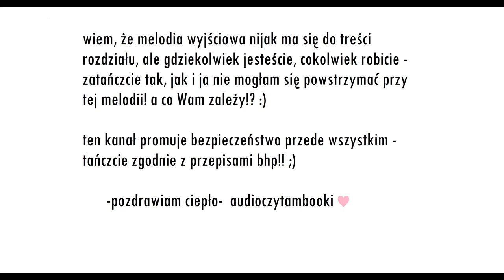PRZYGODY SINDBADA ŻEGLARZA | Przygoda Piąta (6/9) Cz. 1 | Audiobook | (+Koncik z Audioczytambooki)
☼ Na czym polega Groszowe Wyzwanie? ☼

Każdego dnia wrzucamy odpowiednią ilość groszy do skarbonki. Na przykład, pierwszego stycznia wrzucamy 1 grosz/pens/cent, 5 stycznia: 5 groszy/pensów/centów, itd. Pierwszego lutego wrzucamy 32 grosze/pensy/centy i na koniec roku uzbieramy w sumie 667.95!! :) Warto! Na Karaiby, Jaguara, albo diamenty! ;) Jak znalazł na Święta! Przyłączcie się, jeśli ten pomysł sie Wam podoba! :) ☼

♡ Witaaam, witam, witaam! :) Oto przed Wami Cz.1 Przygody Piątej książki pt. PRZYGODY SINDBADA ŻEGLARZA autorstwa Bolesława Leśmiana!:) Mam wielką, ogromną nadzieję, że wpadnie Wam w ucho! :) Plus Koncik z Audioczytambooki - dajcie znać, czy chcecie więcej takich wstepów!

♡ Dziekuję bardzo za wszystkie komentarze, za wsparcie i motywację do nagrywania kolejnych tekstów!

♡ Koniecznie dajcie mi znać, czy ten audiobook sie Wam podoba! Ten kanał jest dla Was!

♡  Nie zapominajcie o Groszowym Wyzwaniu! :) Dzisiaj mamy Dzień 170 i w naszym Banku powinno znajdować się w sumie 145,35 :)

♡ Tekst i okładka udostępnione przez: wolnelektury.pl.

♡ Tapeta pod Groszowe Wyzwanie: Tapeciarnia.pl

♡ Tapeta (okładki): ,,Garaż ilustracji książkowych''

♡ Muzyka: Dance With Me by Ehrling @ehrling

♡ Pozdrawiam ciepło i do usłyszenia w kolejnym nagraniu! :)

Dla M. - Audiobook nagrany przez AudioCzytamBooki na podstawie tekstu udostępnionego przez serwis Wolne Lektury Cytat ze strony Wolne Lektury: , Na Wolnych Lekturach udostępnione są utwory znajdujące się w domenie publicznej lub na wolnej licencji (Creative Commons Uznanie Autorstwa - Na Tych Samych Warunkach lub Licencja Wolnej Sztuki). Oznacza to, że można je zgodnie z prawem bezpłatnie przeglądać, słuchać, pobierać na swój komputer, a także udostępniać innym i cytować.'

- Licencja tekstu:

• audiobook oparty na książce pochodzącej z serwisu Wolne Lektury;
• utwór znajduje się w domenie publicznej i został udostępniony na wolnej licencji Creative Commons Uznanie Autorstwa
• logo biblioteki Wolne Lektury można znależć tutaj All audiobooks recorded by Audioczytambooki. Evidence will be furnished to You Tube upon request.